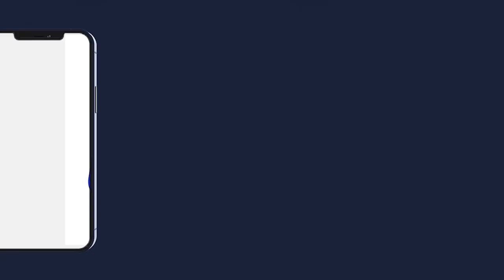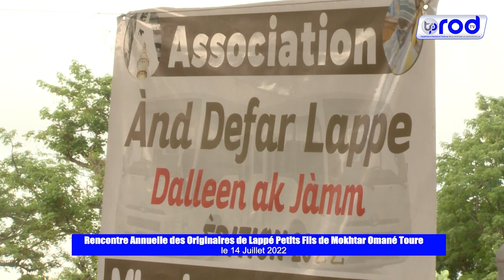Lappé 2022 Rencontre Annuelle des Originaires de Lappé Petits Fils de Mokhtar Omané Toure